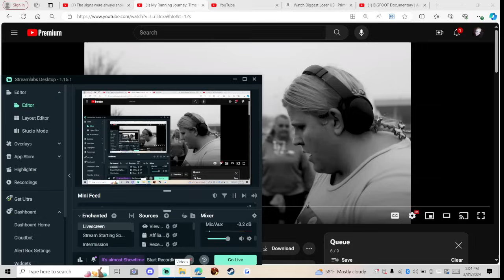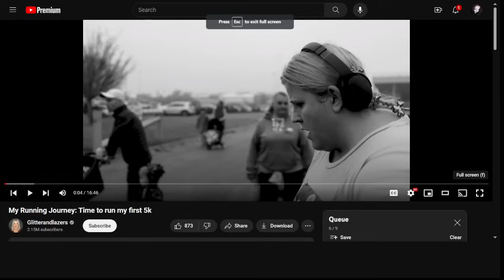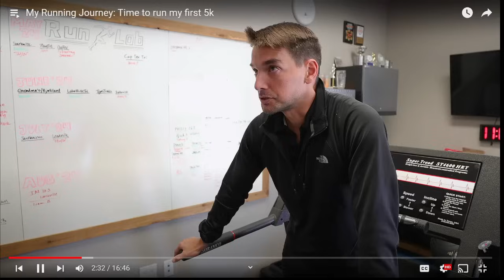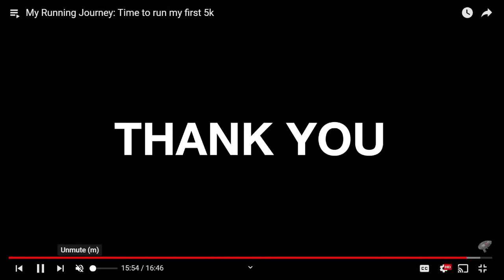Glitterandlazers/Anna Obrien Completes Her 5K & Talks Up the Place That Gave Her Unsafe Expectations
*You can now leave Superthanks/Superstickers  to support the growth of the channel

My ETSY shoppe:  SweetHereafterShop.etsy.com (New items coming this Spring!)